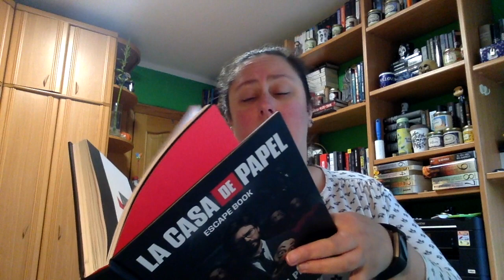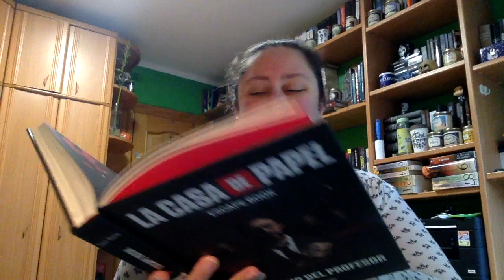Review Escape book la casa de papel: el diario del profesor